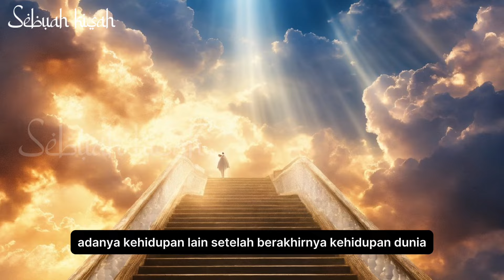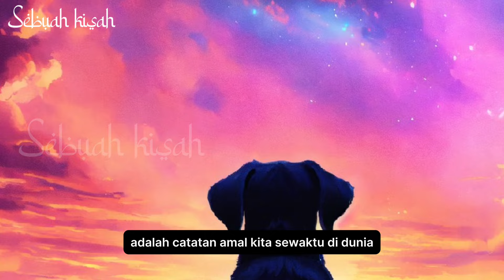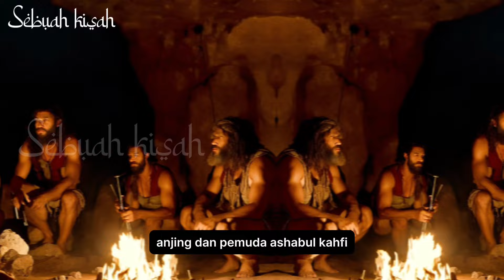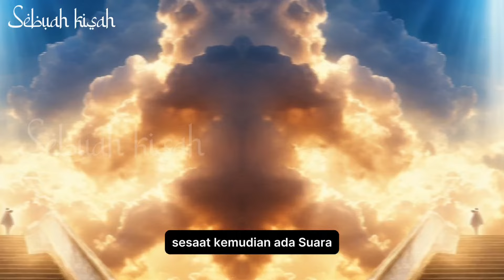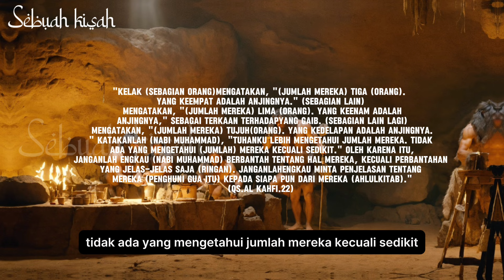10 Hewan DIjamin Masuk Surga, Mana Yang Kamu Pelihara?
10 Hewan DIjamin Masuk Surga, Mana Yang Kamu Pelihara?

CATATAN: BEBERAPA GAMBAR HANYALAH ILUSTRASI

sebuah kisah menyajikan informasi seputar kehidupan Islam dan khazanah Muslim.  Dalam setiap Video yang disajikan hanyalah sebagai ilustrasi dari penjebaran cerita, foto dan video dari berbagai sumber yang dikemas dalam bentuk materi pendukung. Kebenaran hanya milik Allah SWT.

BERSAMA KITA BERBAGI INFORMASI BERMANFAAT SEPUTAR SEJARAH-SEJARAH ISLAM YANG MENARIK DI DUNIA INI